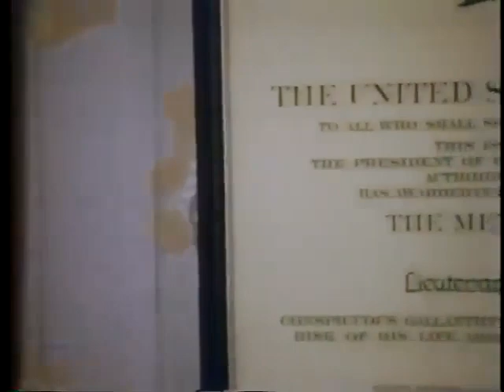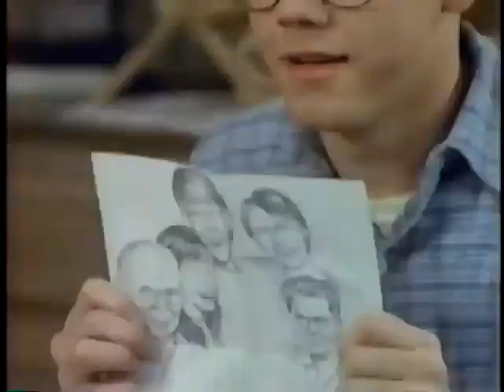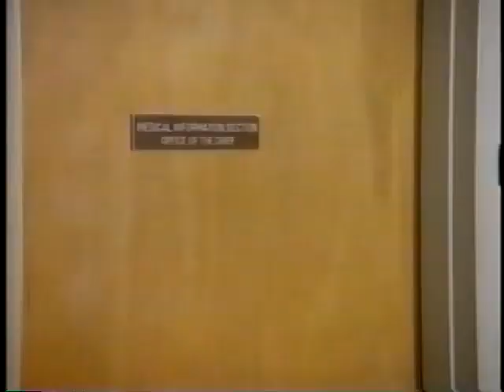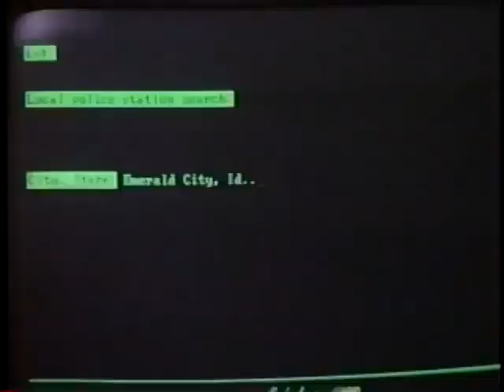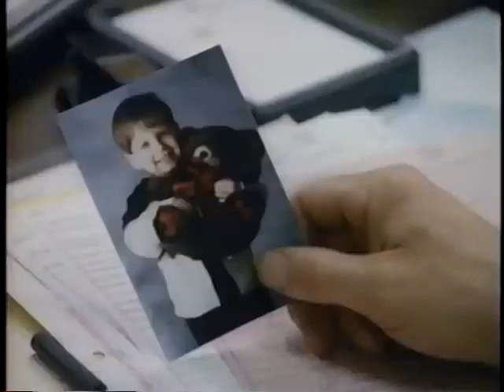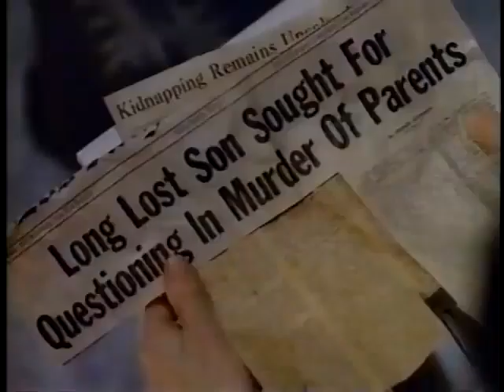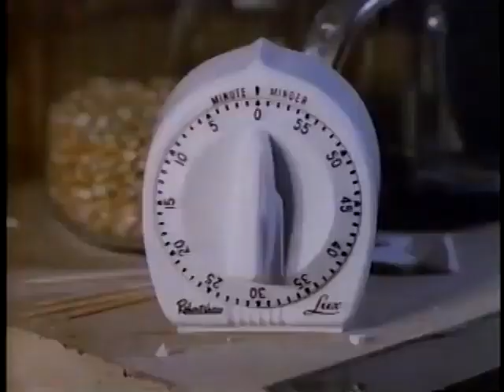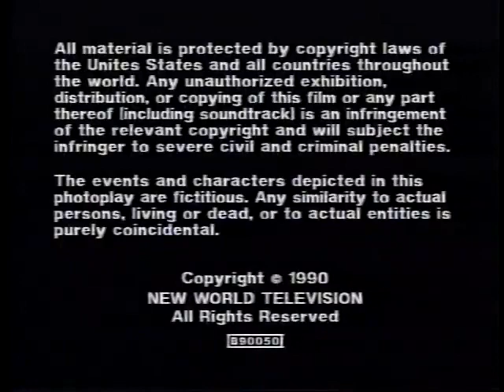The Stranger Within 1990 LMN Movie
A troubled young man mysteriously appears in a rural Minnesota town from which he claims he was abducted 16 years ago.